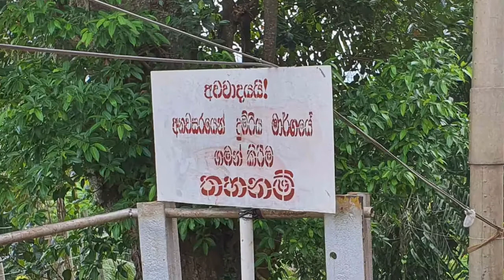Ihala Kotte Railway Station - video 1